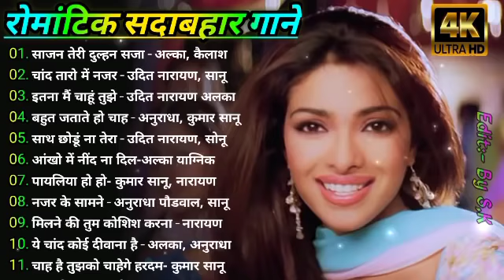Hindi_Sad_Songs_-_प्यार_में_बेवफाई_का_सबसे_दर्द_भरा_गीत_|_हिन्दी_दर्द_भरे_गीत_|_90s_Evergreen_Songs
Binod_tharu​​ Binod​​ 1994,s_Superhit_Hindi_Movie_Songs_(Kumar_Sanu_&_Alka_Yagnik(240p).mp4 Best_Of_((_80,s_90,s_))_Kumar_Sanu_&_Alka_Yagnik_-_सुपरहिट_पुराने_गीत(360p).mp4 / अलका_याग्निक_उदित_नारायण_लता_मंगेशकर_कुमार_सानू_ _______________________________________________ .. _______________________________________________ Songs List 01-आएगी हर पल तुझे मेरी याद 02-क्यों किसी को 03-चांद से पर्दा कीजिए 04-तारों का चमकता गहना हो 05-सातों जन्म में तेरे 06-दो अनजाने अजनबी 07-किसी से तुम प्यार करो 08-हम तुमको निगाहों में इस तरह 09-आंख है भरी भरी 10-भीड़ में तन्हाई में 11-आएगी हर पल तुझे मेरी याद 12-ऐसा देश है मेरा 13-चाहा तो बहुत 14-चोरी चोरी चुपके चुपके 15-ए काश के हम 16-अरे रे अरे यह क्या हुआ 17-मेरी महबूबा 18-हम ऐसे करेंगे प्यार 19-चाहा तो बहुत 20-दिल का आलम ______________________________________________ HindiSadSongs​​ हिंदीदर्दभरेगीत​​ सदाबहारपुरानेगाने​​ Besthindisongs​​ AzizAlkaduetsongs​​ bollywoodsongs​​ Allbollywoodsongs​​ EvergreenHits​​ अनुराधापौडवालसदाबहारगाने​​ Bollywoodsongs​​ allBollywoodsongs​​ Mukeshsuperhitsongs​​ MukeshDardbharenagmegane​​ मुकेशकेगाने​​ दर्दभरेनगमेगानेमुकेश​​ सर्वश्रेष्ठमुकेशहिटगाने​​ सुपरहिटहिंदीगाने​​ allsongsold​​ oldisgoldsongs​​ सुपरहिटगीतपुराने​​ अजीजऔरअनुराध​​ _______________________________________________ आएगीहरपलतुझेमेरीयाद​​ क्योंकिसीको​​ चांदसेपर्दाकीजिए​​ तारोंकाचमकतागहनाहो​​ सातोंजन्ममेंतेरे​​ दोअनजानेअजनबी​​ किसीसेतुमप्यारकरो​​ हमतुमकोनिगाहोंमेंइसतरह​​ आंखहैभरीभरी​​ भीड़मेंतन्हाईमें​​ आएगीहरपलतुझेमेरीयाद​​ ऐसादेशहैमेरा​​ चाहातोबहुत​​ चोरीचोरीचुपकेचुपके​​ एकाशकेहम​​ अरे​​ रेअरेयहक्याहुआ _______________________________________________ Copyright Disclaimer Under Section 107 of the Copyright Act 1976, allowance is made for "fair use" for purposes such as criticism, comment, news reporting, teaching, scholarship, and research.